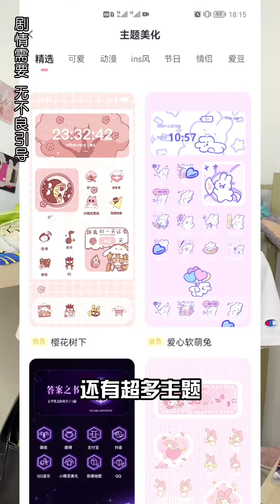这样的安利太难受！室友给晓慧安利螺蛳粉，竟然直接强行喂嘴里！【小羊来了】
我们的短剧是为了为观众提供娱乐，完全遵守平台的使用政策。 这样的安利太难受！室友给晓慧安利螺蛳粉，竟然直接强行喂嘴里！